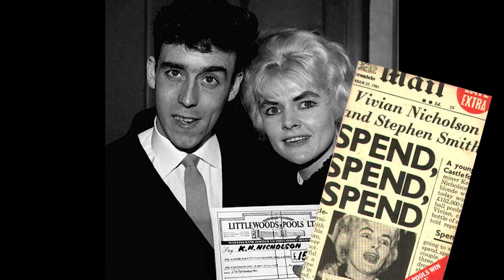Robbie Williams - Candy - Interview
This Thursday on In:Demand Robbie Williams is speaking exclusively to Alex James about life on the road with the boys, becoming a dad, and this clip of his Rich Beyond His Wildest Dreams Moment!